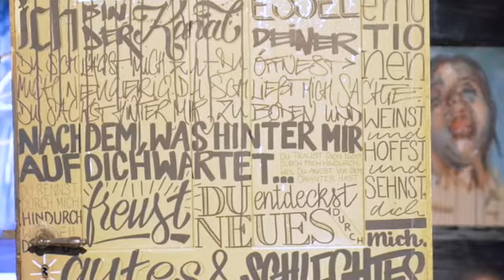DieHeiligeKunstLiga V1 0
Film zur Vernissage "Heilige Kunst Liga" Oktober 2014 des Künstlers Matthias Kluger